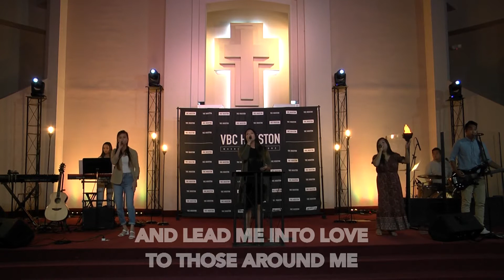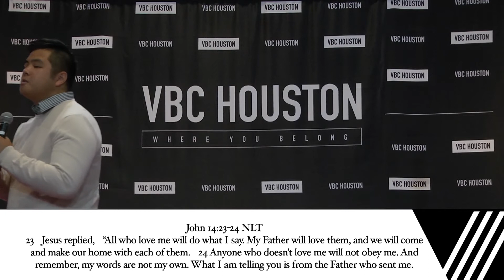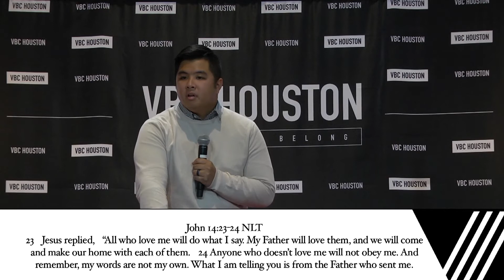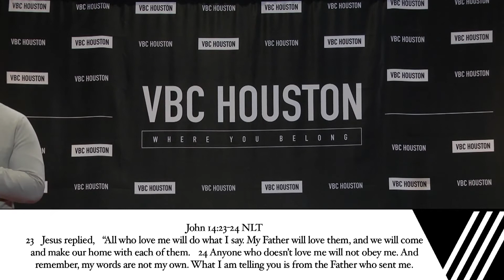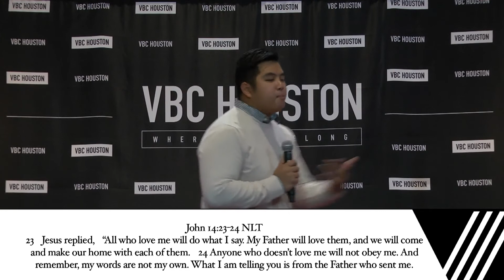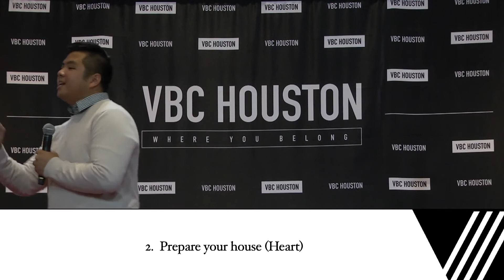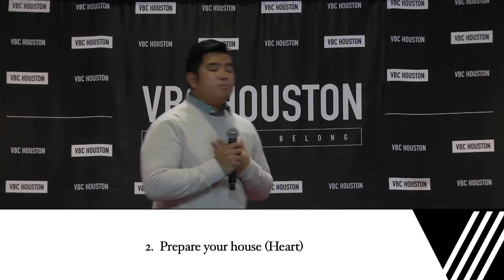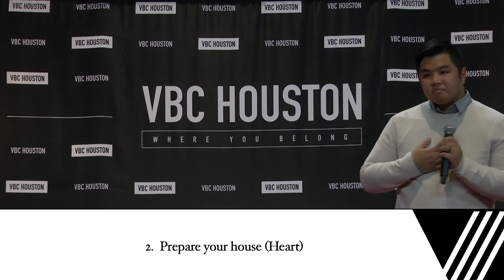Oct-25-2020 - Is your house ready?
Is your house ready?